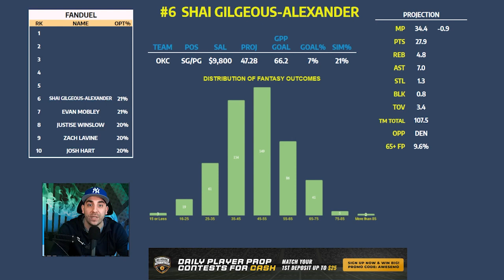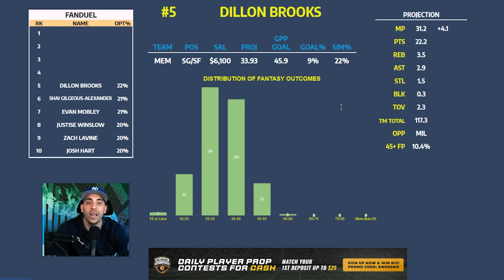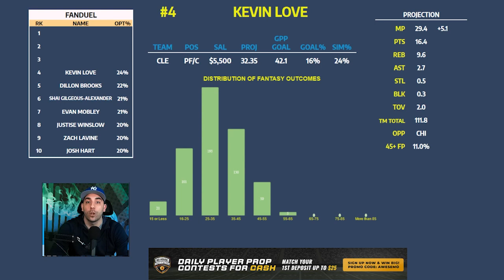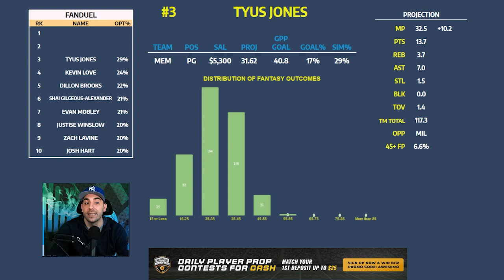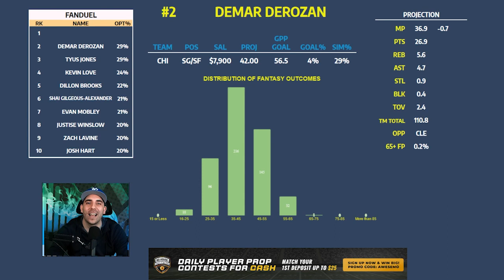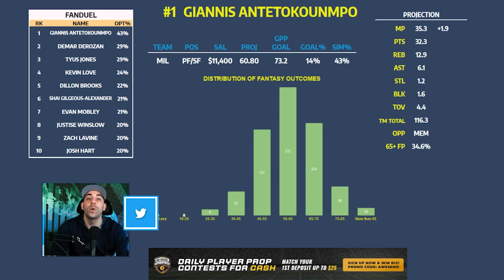FanDuel NBA Lineups Saturday 3/26/22 | NBA DFS FanDuel ConTENders Awesemo.com Today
Awesemo.com's Matt Savoca breaks down his ConTENders, the top 10 FanDuel NBA DFS picks for daily fantasy basketball lineups tonight, Saturday, March 26.

Sign up for our March Madness package here for CBB DFS Projections & More!